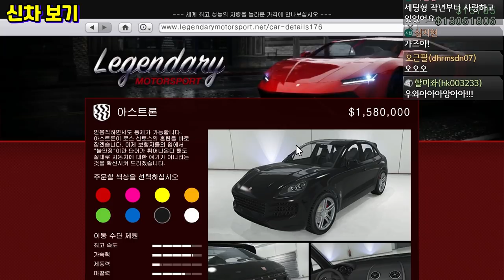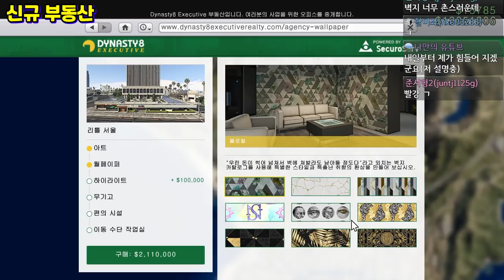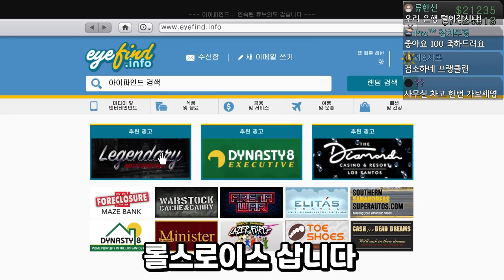아무도 예상 못한 신박한 시스템 등장!! [GTA5 청부 계약 콘텐츠 몰아보기]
생방송 12.15일 편집본 입니다.